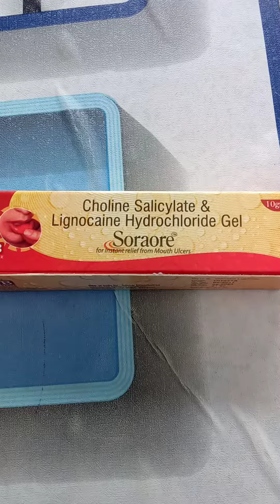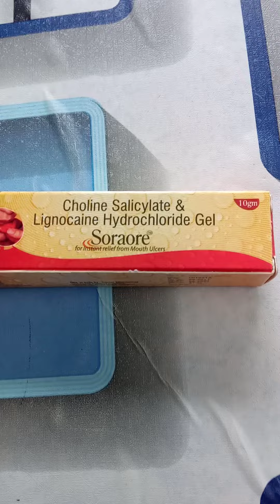mouth ulcer ke liye best ointment, 💙🌹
mouth ulcer ke liye best ointment hai

used for adult adult patient mein jab munh mein chhal padana ghav hona munh mein ulcer hona hoga din mein do.

according to doctor.